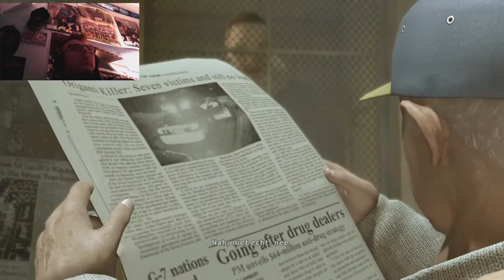Heavy rain #4 ondervraging hoeren kot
een zeer  moeilijke ondervraging in het hoeren kot hoe gaat dat  ik word ook nog ge slagen ga ik in het zieken huis belanden dus dat word spanten